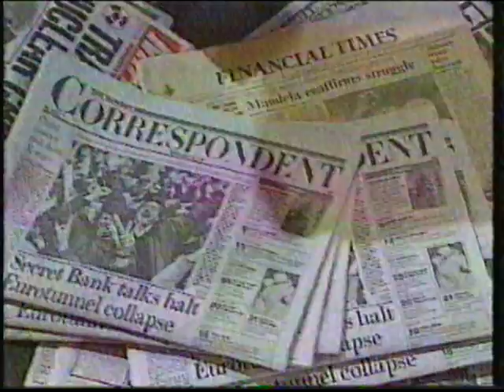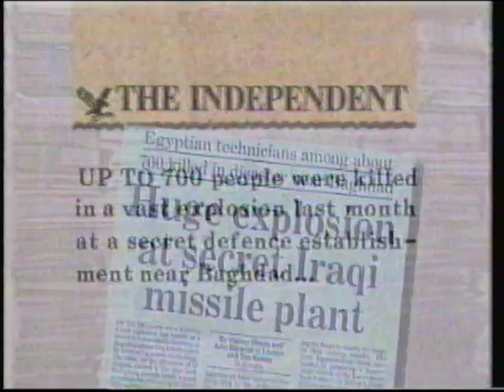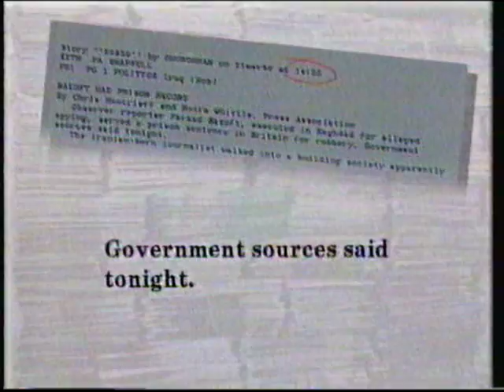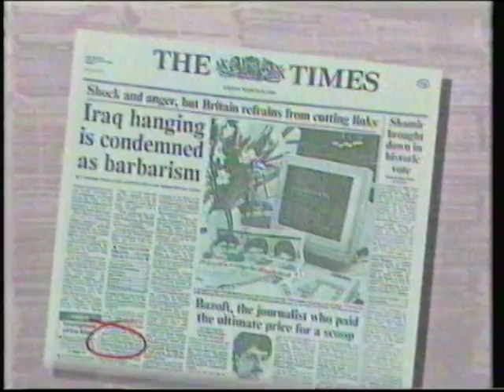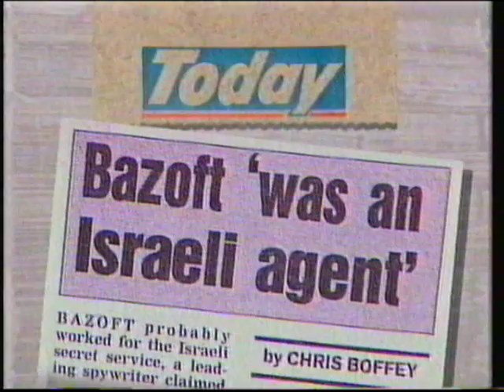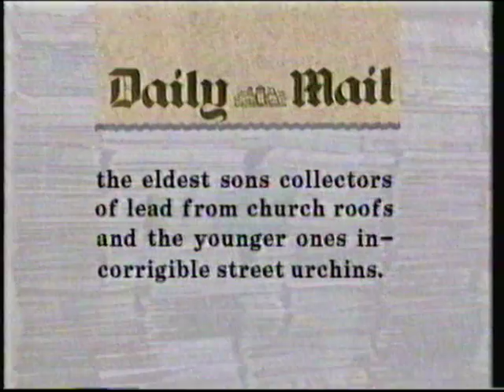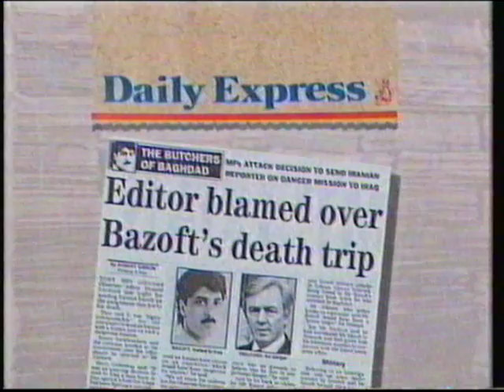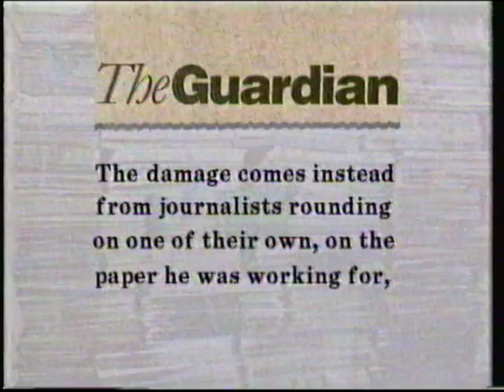Paul Foot What the Papers Say - killing of Farzad Bazoft March 1990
A sobering account from the late Paul Foot regarding the execution of Observer journalist Farzad Bazoft in March 1990 by Saddam Hussain's regime in Iraq - as you will see, this was back when Saddam was still our friend (just) and Foot goes into painful detail how coverage of the story in the UK by certain tabloids was manipulated to protect British business interests. Worth bearing in mind when you hear complaints from the same papers today about freedom of the press. And if you wanted to know why Private Eye calls it the Street of Shame here's your answer.